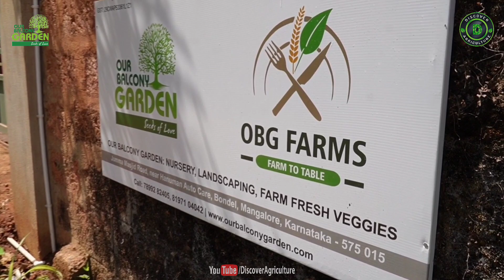Hydroponic Farming | OBG Farms, Mangalore, India | Organic Farming Without Soil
Our balcony Garden was founded by Poornima Shetty and Prajwal Shetty in the year 2019.
Wanting to make Mangalore balconies and homes green, they started promoting and educating people in Mangalore why is it important to have greenery in your surroundings and how important it is for your good health. They have been able to redesign more than 250+ balconies in the last 2+ years and in 2021 they started OBG Farms which is First Hydroponics’s Farm in Mangalore with 10000 + plant growing capacity. In this farm, the plants are grown in water with the use of nutrients for the better growth of these leafy veggies. As a result of this plants tend to grow 50% faster and healthier without any chemicals or pesticides as these are spoiled farming. This new way of farming helps in saving around 90% water and helps in saving tons of water in the farming industry. Their vision is to promote these types of farming in and around DK and Udupi district, educate farmers and promote these types of chemical-free farming.
The company has the vision to get more vegetables on their website portal and supply healthy veggies to the people of Mangalore.
With a vision of having Go Green Mangaluru Now The Power Couple Are Also Aiming towards promoting and educating to Go Healthy Mangalore.

India’s hunger statistics are among the poorest in the world,  but dismally enough India wastes Rs 244 crore worth of food a day,  sending almost 194 million Indians to bed starving daily.  While most of our food is farmed and cultivated in rural areas,  most of it is wasted in cities.  As 80% of all food is expected to be consumed in cities by 2050, they have to be central to this story.  Today they often act as black holes,  sucking in resources but wasting many of them – the final stop in the take-make-waste approach.  As city limits expand by the year,  and farming land dwindles owing to urbanization,  Hydroponics- or the simple science of growing plants without soil has emerged as a sustainable alternative.  One that is making a fortune for Urban dwellers.

At a time when diminishing groundwater resources is a customary article in the news every summer,  hydroponics has become popular as this method uses up to 90% less water compared to soil-based planting techniques.  The magic is in the oxygenated nutrient and mineral-rich medium that these saplings are suspended in.  With direct contact with nutrients now that the middleman soil is gone,  plants grow faster and do not depend on the weather.  Furthermore,  since there is no soil,  there is no need for chemicals to fertilize the medium of growth- making hydroponics not only sustainable but also organic!